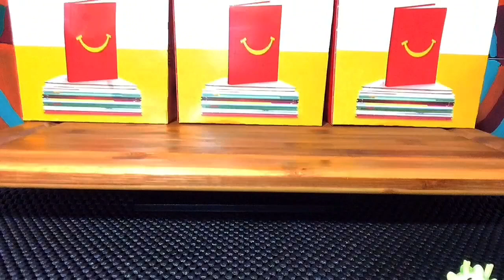ASMR: 3 HAPPY MEALS IN 10 MINUTES BY YUMMYBITESTV MUKBANG EATING SOUNDS (NO TALKING) | SLOBBTVASMR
Musician: @iksonofficial